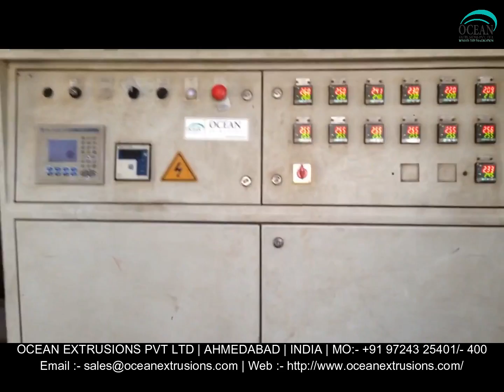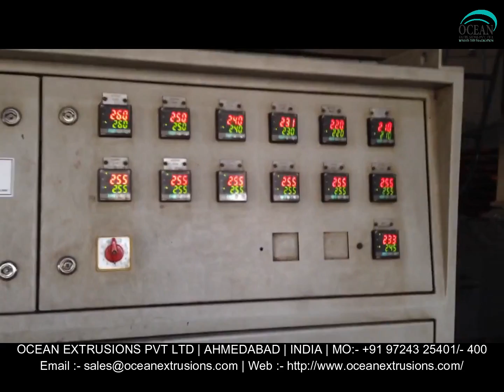Raffia Tape Stretching Plant in India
Raffia fiber is one of the popular ingredients considered for making packaging components. Investing in raffia tape stretching plant would remain a profitable and affordable option. Raffia tape stretching machine is equipped with latest technology of fabricated components which suits best to produce packaging products including fertilizer bags, raffia tape stretch line for safe and moisture free packing of cement, rice, chemicals, fertilizers, etc. This machine can also make raffia fabric tapes to make ropes and yarns.

Application of Raffia Tape Stretching Plant in India:-
- Fertilizer Bag
- Chemicals Bag
- Cement Bag
- Packaging of Onions, Potatoes, Garlic, Groundnuts
- Rice Bag
- Sugar Bag
- Tarpaulin for Monsoon Shads
- General Purpose Packing Bag

Features : Raffia Tape Stretching Plant
- Granulate Hopper with Hopper Loader.
- Energy Saving Extruder with Barrier Screw with 32:1 L/D with Bimetallic Screw Option.
- Melt Gear Pump.
- Continuous or Standard Screen Changers.
- Coat Hanger T Die with increased cross section with serrated or plain lip.
- Quenching Tank with parallel Quenching or film for fast cooling.
- Take Off Unit with increased height and five point suction system for better drying of film Online Gauging System.
- Cross adjustable rotary slitters or standard slitters.
- Holding Unit.
- Sturdy Design Edge Trim Grinder.
- Energy efficient Hot Air Oven with Two Separate Phase Angle.
- Control Voltage PIDS with +_ 1o C accuracy having 4 to 6 meters length.
- Combined stretching and annealing unit with hot and cool Gadgets Fibrillates
- Energy Efficient vacuum type tape extraction unit.
- Magnetic or inverter drive cheese winders for energy saving.
- Precise tension control and higher line speeds
- AC frequency drive control system for complete plant for energy saving and maintenance free installation.
- Temperature control system with SSR system for Energy Saving.
- Online energy meter for monitoring energy consumption.
- per kg for complete tapeline with winders.
- PCC panel.
- PLC system for precise plant operation.
- Lower energy consumption
- Independent complete technical support.

Raffia Tape Stretching Plant in India Video on Google
Raffia Tape Stretching Plant in India Video on Youtube
Raffia Tape Stretching Plant in India Video on Facebook
Raffia Tape Stretching Plant in India Video on twitter
Raffia Tape Stretching Plant Manufacturer in India
Raffia Tape Stretching Plant Manufacturer Ocean Extrusions Pvt Ltd